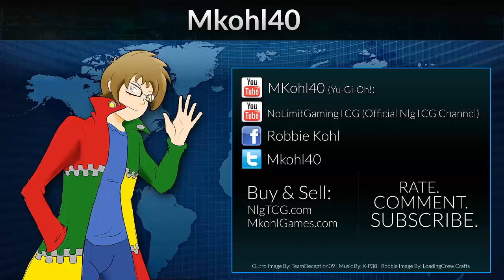Inzektors - 3rd Place Brazil Regional Wendell Jesus - Yugioh Deck Profile January 2014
Pojo.biz Message Board: Robbie

Skype: robbie-kohl